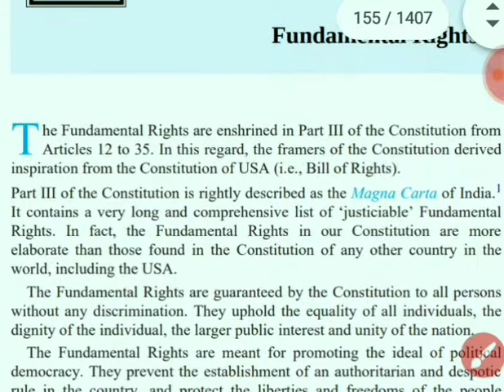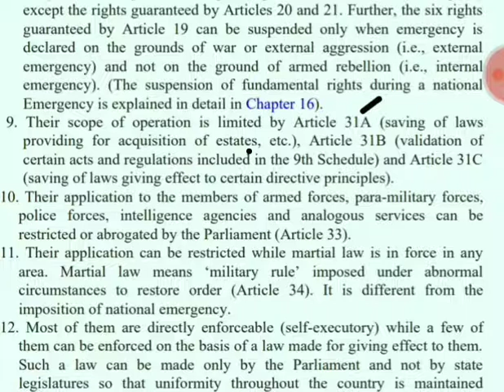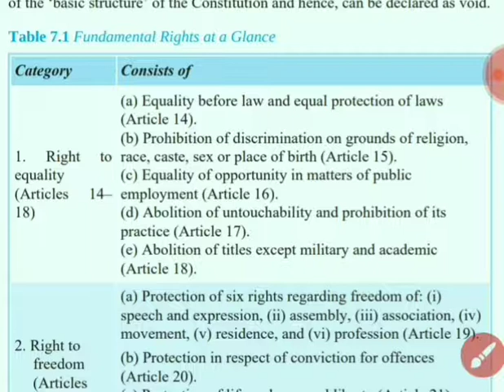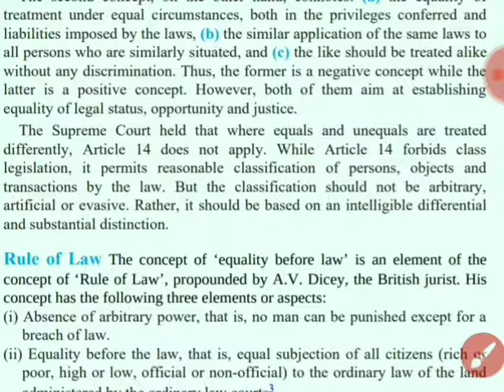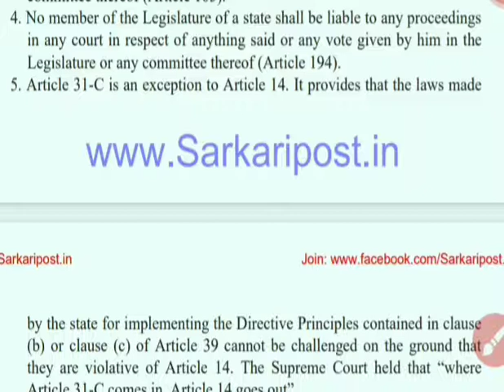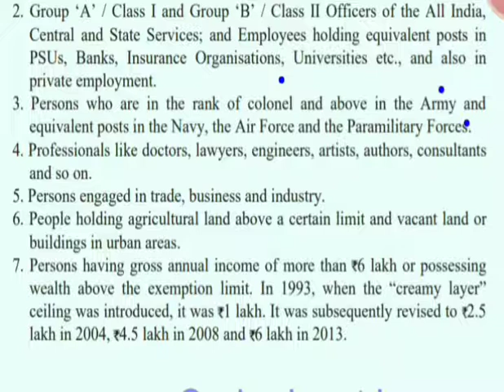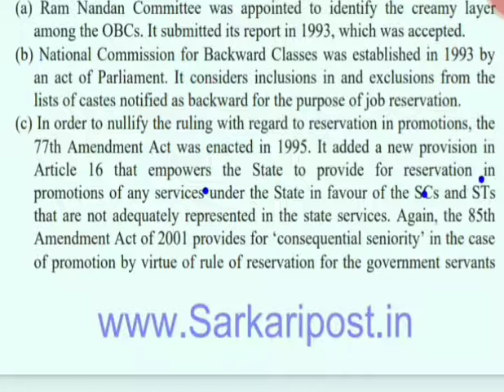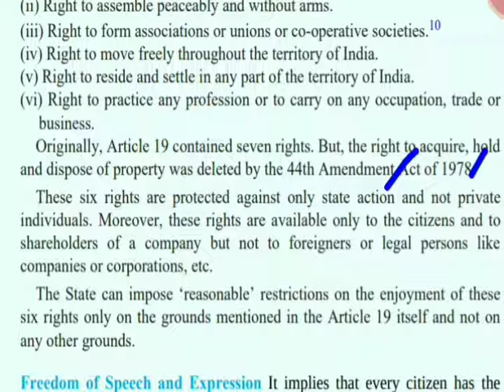CHAPTER 7 FUNDAMENTAL RIGHTS PART 1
This is my video recorded with Screen Recorder. It's easy to record your screen and livestream